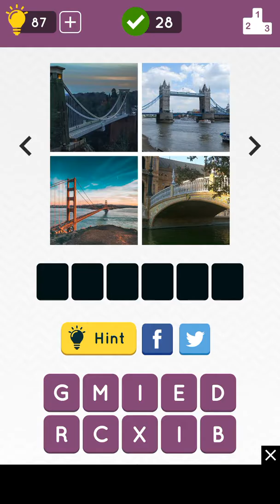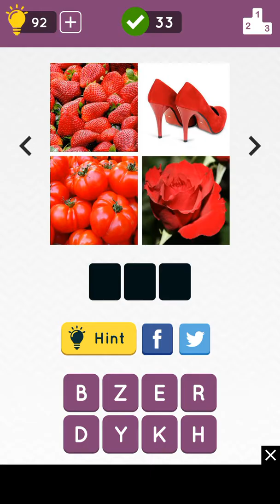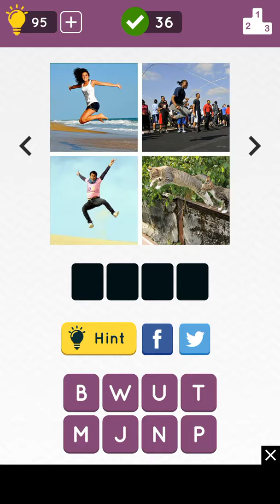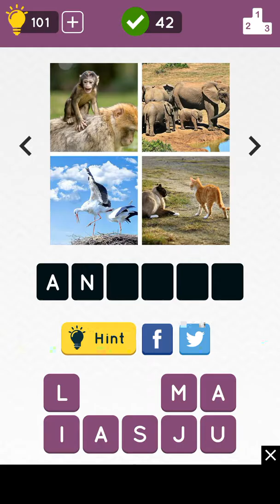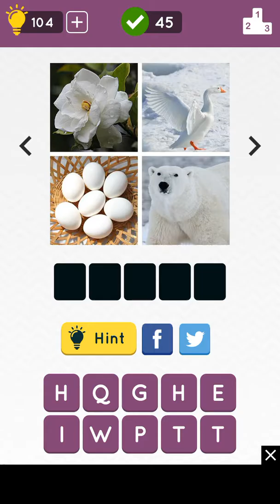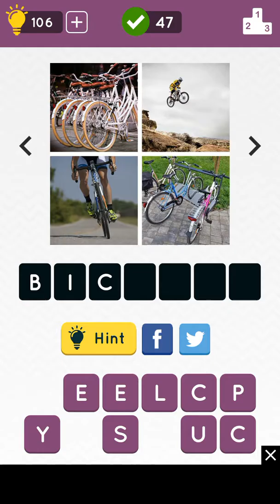4 Pics Quiz level 2